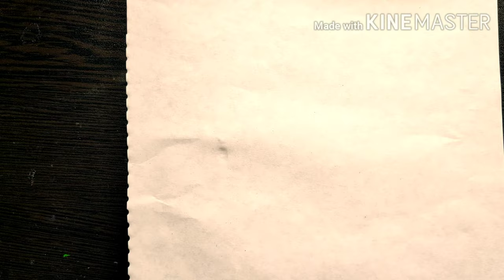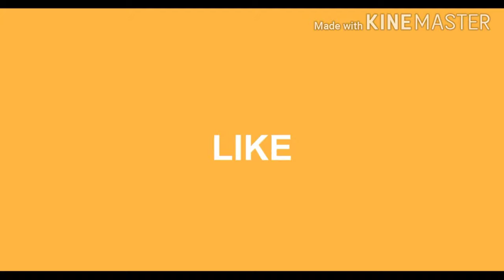3 AWESOME DRAWING TRICKS FOR KIDS | CRAFTS FOR KIDS | EASY DRAWINGS TO DO AT HOME DURING CORONAVIRUS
3 AWESOME DRAWING TRICKS FOR KIDS | CRAFTS FOR KIDS | EASY DRAWINGS TO DO AT HOME DURING CORONAVIRUS

Topic Cover:
drawing for kids with oil pastels
drawing for kids house easy
drawing for kids video
drawing for kids step by step
drawing for kids images
drawing for kids animals
drawing for kids car
crafts for kids easy to do at home
crafts for kids with paper easy
crafts for kids with waste material
crafts for kids with paper only
crafts for kids with cardboard
crafts for kids for school
crafts for kids easy
easy drawings to do at home
easy drawings to make at home
easy drawings to draw at home
easy drawings you can do at home
crafts for kids
crafts for kids with paper
crafts for kids to do at home
crafts for kids to make
crafts for kids to make and sell
tree drawing
tree drawing for kids
tree drawing tutorial
tree drawing easy
tree drawing watercolor
tree drawing with oil pastels
tree drawing pencil
tree drawing simple
tree drawing video
tree drawing painting
tree drawing colour
tree drawing step by step
tree painting
tree painting easy
tree painting tutorial
tree painting pencil
tree painting watercolor
tree painting acrylic
tree painting with earbuds
tree painting for beginners
tree painting with poster colours
tree painting ideas
tree painting with sponge
sponge printing
finger printing
thumb printing
scrub printing